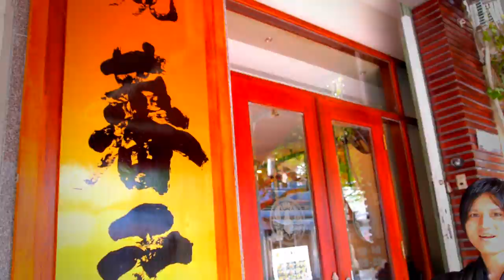Calligrapher koichi sakamoto PV